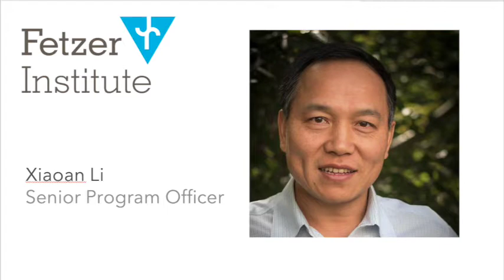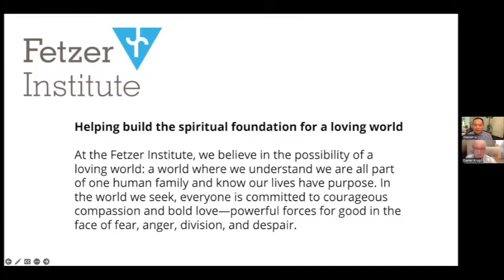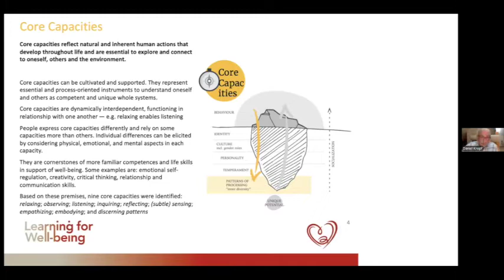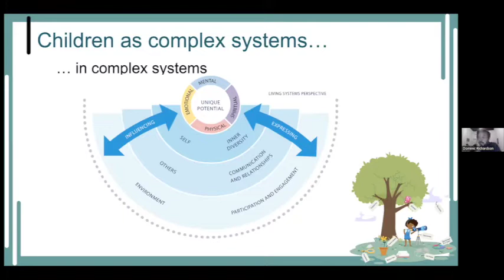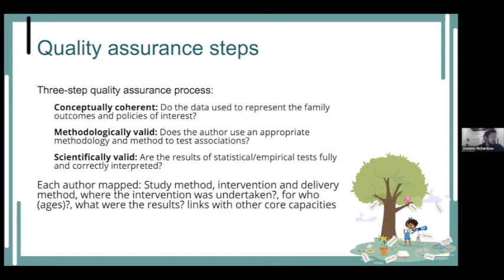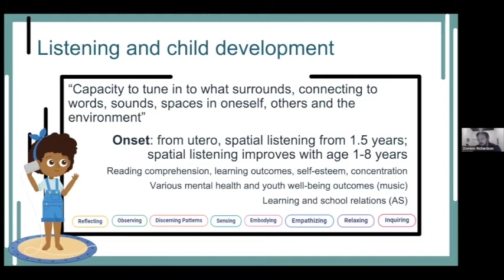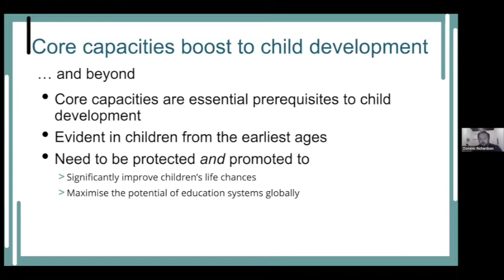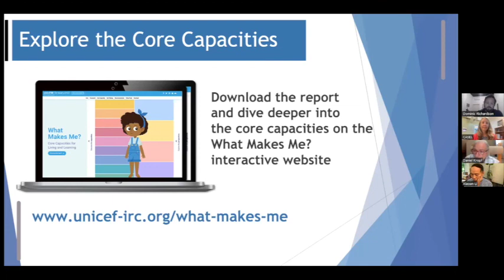Sponsored: What Makes Me? Core Capacities for Living and Learning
A recent report from UNICEF, the Learning for Wellbeing Foundation, and the Fetzer Institute reveals nine core capacities for living and learning and underscores the importance of noticing and nourishing these capacities from birth through adulthood in child policy and practice. Often overlooked as innate or basic skills, these capacities are underutilized in efforts to promote child rights, well-being, education, and holistic development. The report, a meta-analysis of hundreds of published research articles worldwide, has positively confirmed the significance of social and emotional learning. By protecting and promoting the development of these capacities, children can better understand themselves and others, and interact with the world around them, for life and for learning, and realize their unique potential.

Recommended for professionals working in the area of social and emotional learning and child development, and related public policies